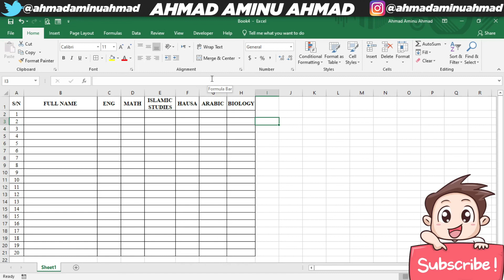Koyi Excel 9 Formula da Function